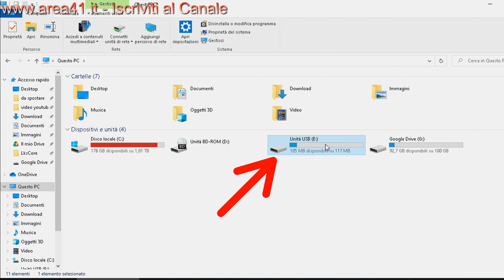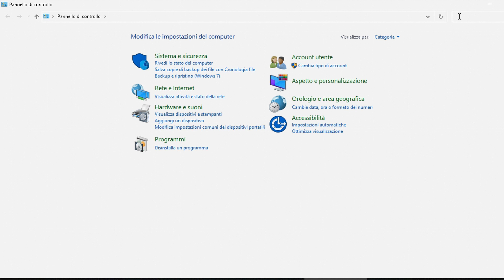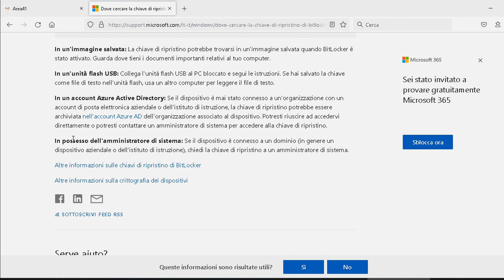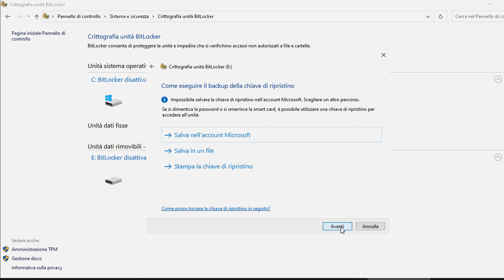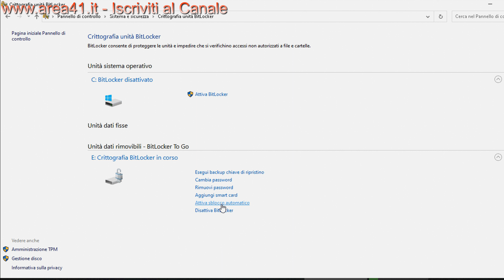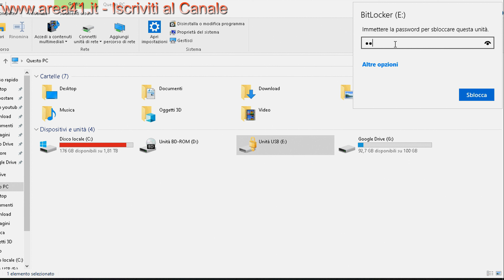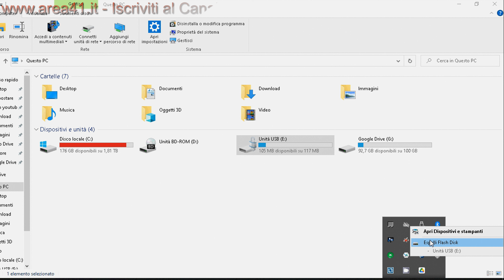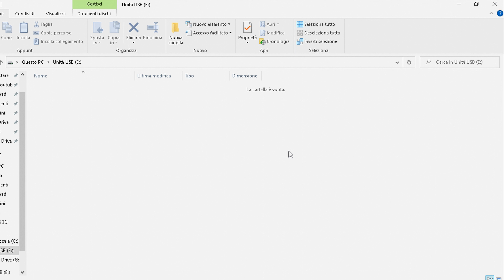Proteggere con Password HD Esterno, Chiavette USB o l' Intero Disco del PC - Da Windows - Bitlocker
Se avete bisogno di proteggere i vostri dati con una password e volete rendere inaccessibili i vostri hard disk esterni, le vostre chiavette usb, oppure la memoria del vostro computer, fisso o portatile che sia, lo potete fare direttamente da windows, senza installare alcun programma, grazie all' applicazione già presente nel sistema operativo, denominata bitlocker.
Nel video trovate tutti i passaggi per farlo in modo sicuro, facile e veloce, ma trovate anche la soluzione in caso di perdita della password e anche come evitare cancellazioni accdentali.
Prossimamente verranno caricati altri video per chi vuole qualcosa di più professionale e ancora più sicuro, utilizzando veracrypt.